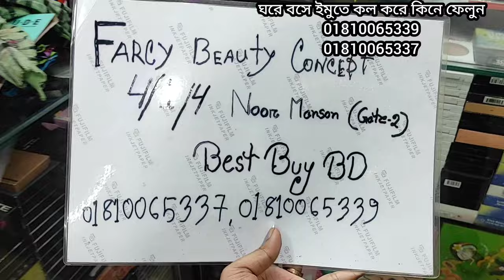Eid special 🌺🌺big big famous brand eyeshadow pallete collection.